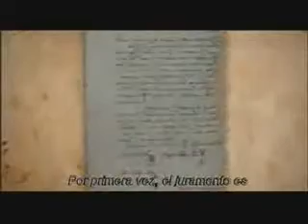31 Enero 2013 festejó el Bicentenario de la Asamblea del Año XIII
La multitud que festejó el Bicentenario de la Asamblea del Año XIII disfrutó del show musical y de un inédito debate público
Video Asamblea XIII
31 Enero 2013
Editó: Jeremias